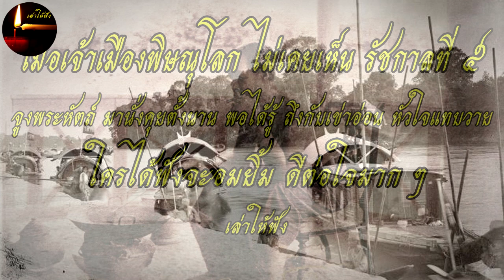เรื่องสนุก ตอนรัชกาลที่ 5 เสด็จประภาสต้น ฟังแล้ว ดีต่อใจมาก ๆ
ในการเสด็จประพาสทางชลมารคไปตามชนบทของพระบาทสมเด็จพระจุลจอมเกล้าเจ้าอยู่หัว รัชกาลที่ ๕ โดยปลอมพระองค์เป็นราษฎรสามัญ ซึ่งเรียกกันว่า “ประพาสต้น” ได้เกิดเรื่องสนุกสนานให้เล่าต่อกันมามากมาย “เพื่อนต้น” ที่ทรงพบระหว่างเสด็จบางรายก็ได้ดิบได้ดีเพราะมีความจริงใจ และแสดงน้ำใจออกมาให้ประจักษ์ต่อพระเนตร แต่เจ้าเมืองรายหนึ่งถึงกับหงายท้อง เกือบจะช็อกหัวใจวายตาย เมื่อเข้าจูงมือนั่งชนเข่าคุยกับเจ้าเหนือหัวอย่างสนิทสนม โดยไม่ระแคะระคายแม้แต่น้อย